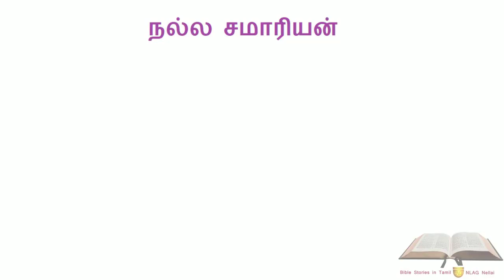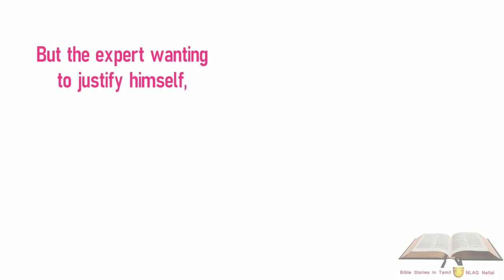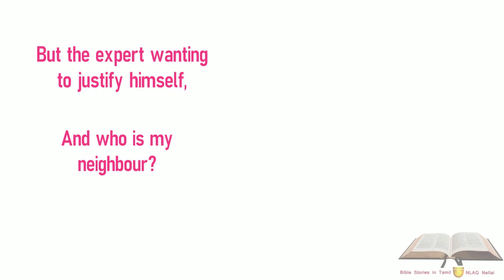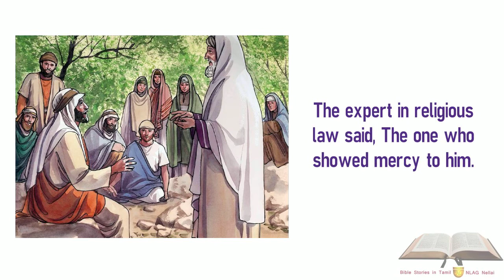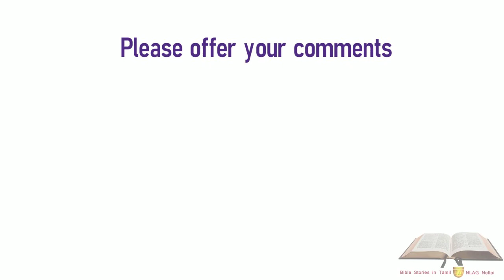நல்ல சமாரியன் உவமையும் விளக்கமும் - Parable of Good Samaritan - Animated Bible story in Tamil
Nalla samariyan - Parable of Good Samaritan by Jesus -நல்ல சமாரியன் உவமை Animated Bible story in Tamil

Jesus tells a story about a Samaritan to answer the question, "Who is my neighbor?"

Presented by
New Life AG Church (NLAG), Nellai, Tamilnadu, India
Pr.Prem Immanuel and Sis.Kavitha Prem